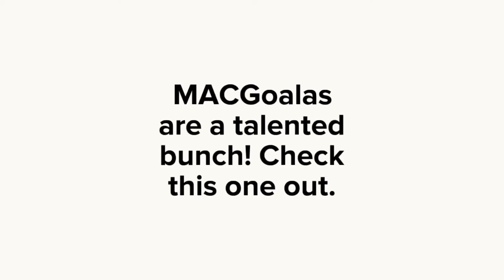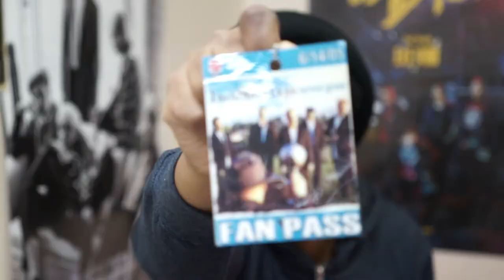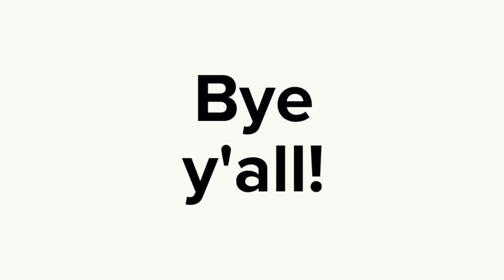MACGoalas Spotlight: AdanneNYC | Multifacetedacg